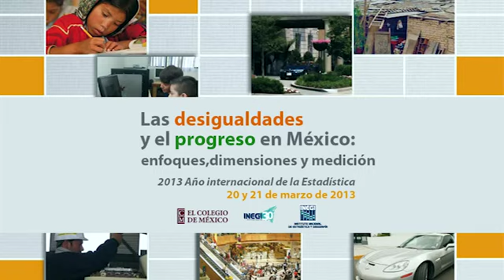Clausura. Las Desigualdades y el Progreso en México: Enfoques, Dimensiones y Medición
Enrique Ordaz López, Director General de Integración, Análisis e Investigación del INEGI y Manuel Ordorica, Secretario General, COLMEX, ofrecieron unas palabras para concluir el seminario las Desigualdades y el Progreso en México, enfoques, dimensiones y medición, el día 21 de marzo de 2014.